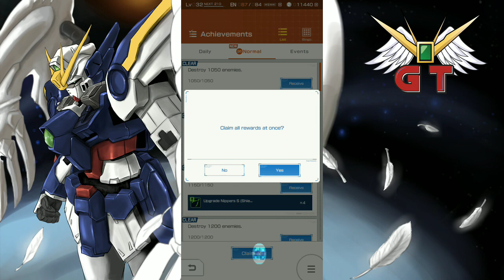Code Phi, Using Tags, and Building Strong Suits PART ONE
Part One. (My rendering app crapped out on me, so I had to split this video into two.)

Welcome to my new series! How to Play GBGW will help you learn the ins and outs of this game. Watch as I teach new players about haro, EN, crews, basic playing styles, parts, awakening, upgrading, and so much more! Subscribe now so you don't miss anything, and make sure you've joined my Discord server to hang out, get suit build advice, ask game questions, or learn more about the official GBGW Time crews.

For those who are new to the game (or want to fill in the blanks from what they may have missed while playing), check out my Newbies Guide to GBGW playlist

How to Backup and Retrieve Your GBGW Data (do this RIGHT NOW!!! If you haven't already. Protect your game! Prevent your account from getting permanently lost!)

GBGW Daily Must-Dos (the things you must do every day to be successful playing this game)

All about Code Phi (a suit that can only be obtained as random drops from select missions)

A Legit Way to Beat the Gunpla Path to Mastery Missions (SERIOUSLY legit! No need to spend haro!)